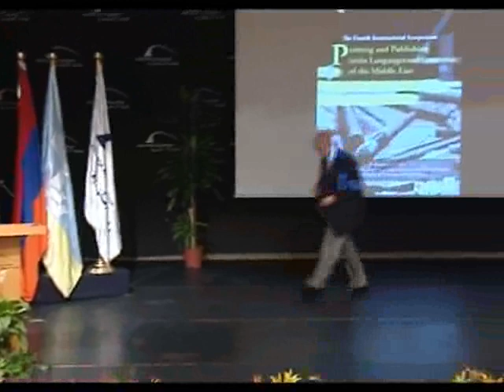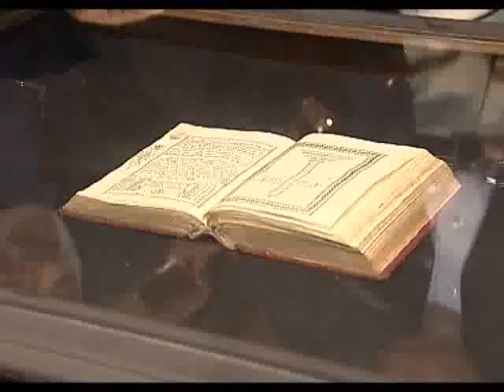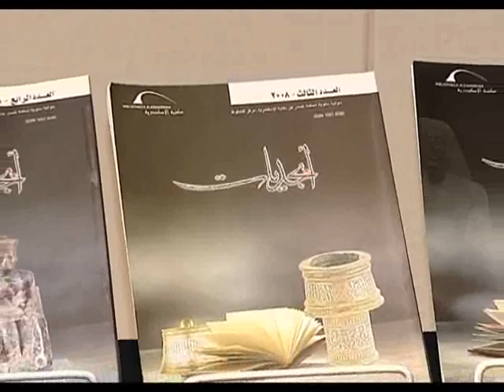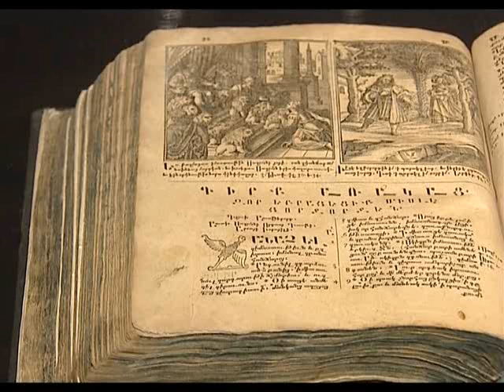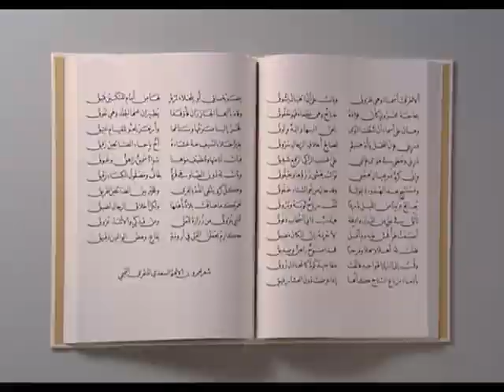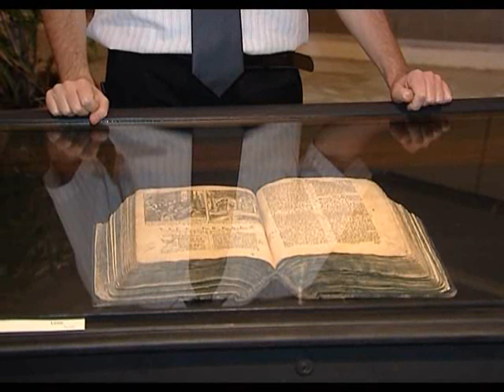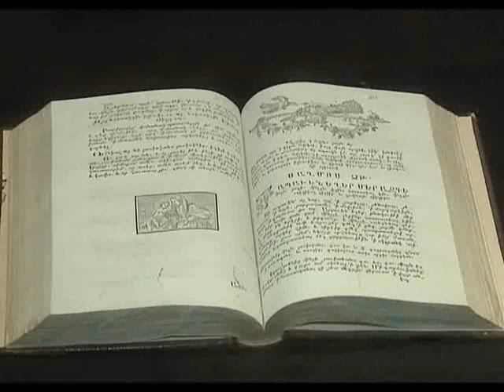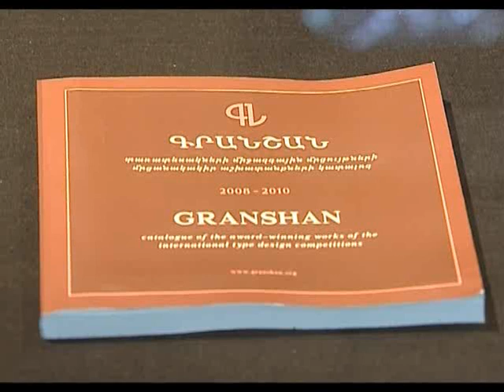The Fourth International Symposium of History of Printing and Publishing 2011 Opening Session